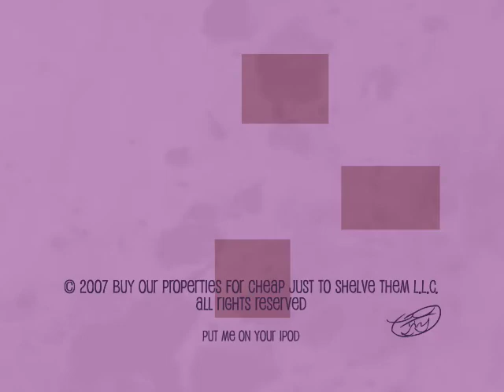Prophet Buddy - Math Homework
The Cat needs help with his math homework